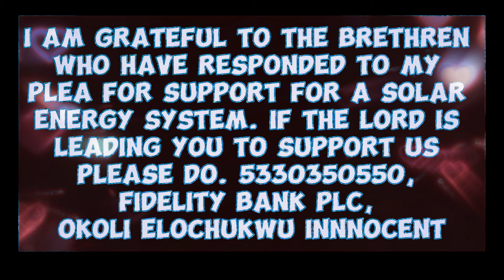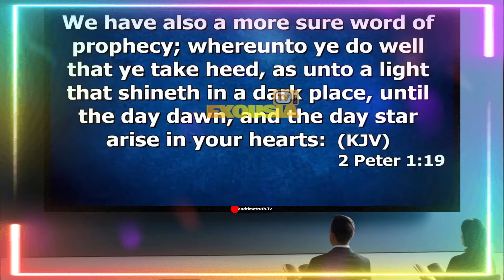Dr. Damina Finally Made Peace With Bishop Abioye, After Attacking Him.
Dr. Damina Finally Made Peace With Bishop Abioye, After Attacking Him. While some people are busy fighting others for the sake of their pastors and Papa G.Os, the people they are fighting and willing to die for are on their own meeting up and making their ways right. Abel Damina has shone the light here. Dr. Damina Finally Made Peace With Bishop Abioye, After Attacking Him.